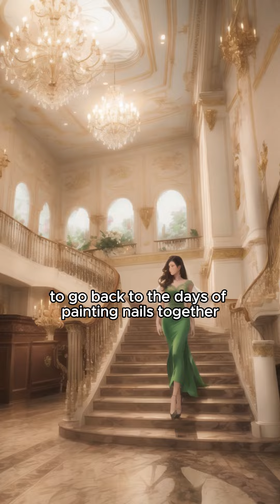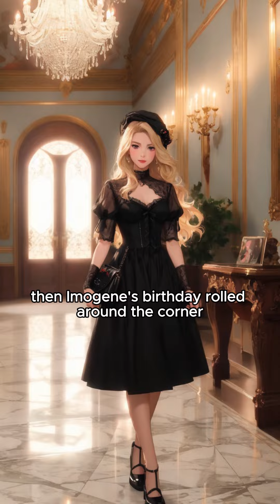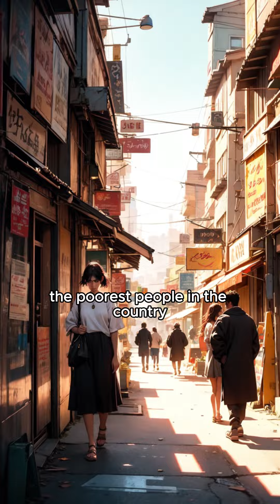💁‍♀️My parents found their real daugther and I was forced to leave. Supergirl Imogene EP2